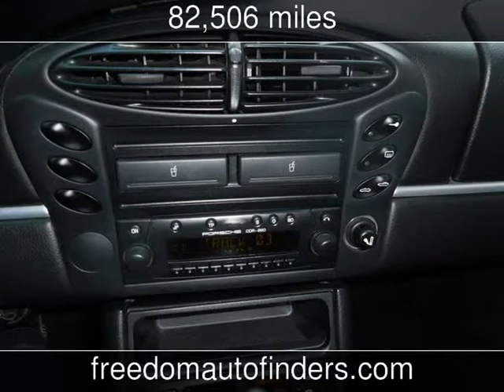2002 Porsche Boxster Used Cars - Twin Falls,Idaho - 2015-12-01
See more details about this used car This 2002 Porsche Boxster with 82,506 miles is for sale at Freedom Auto Finders.